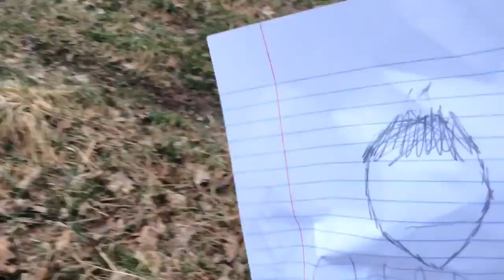STALKER Record 5